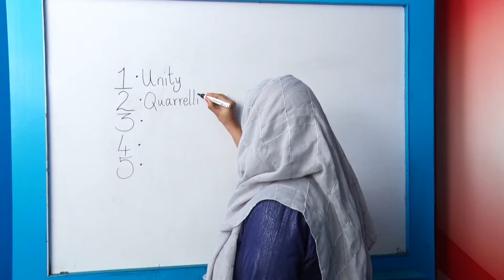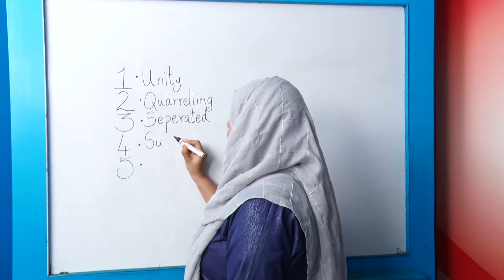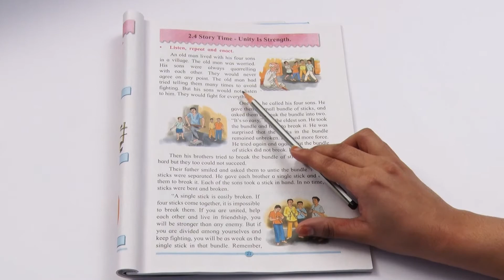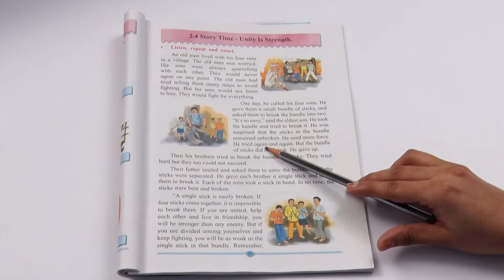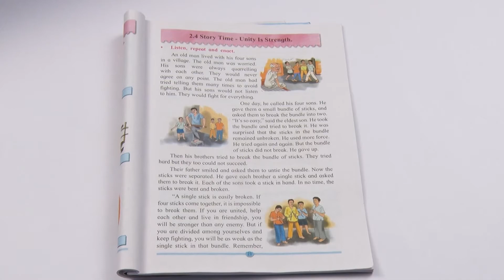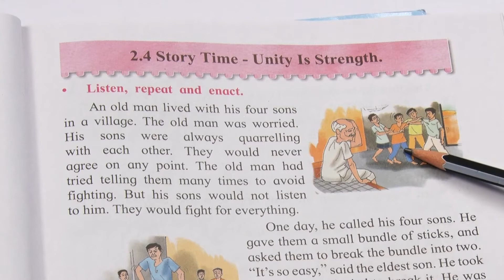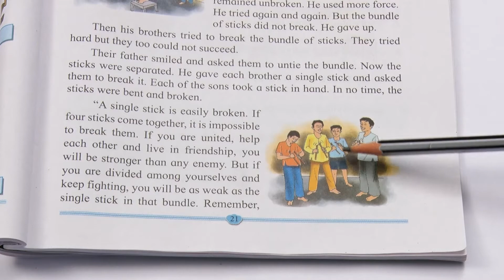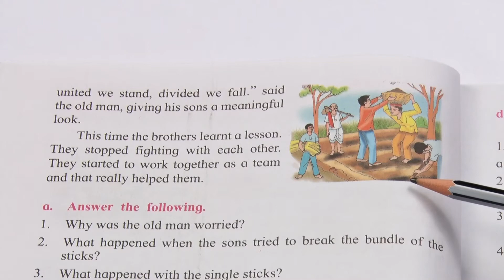Story time - Unity is Strength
Have you ever seen a group of ants taking a piece of roti to their home? The reason why ants are able to carry such large items despite being small is because they work in unity. In this video, we will learn the importance of unity from the story 'Unity is Strength' of 2nd Std. Balbharti textbook. We will also do some fun activities and hear an amazing story.

00:50 - Introduction
1:39 - Session song
2:53 - Theme Discussion
5:52 - New words
9:02 - Textbook Tie
20:23 - Storytime
24:50 - Endnote